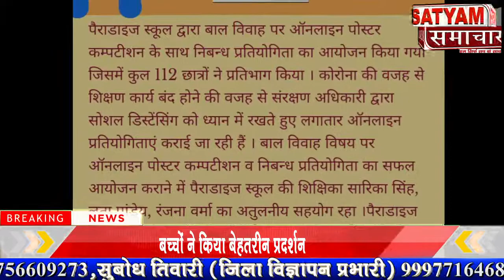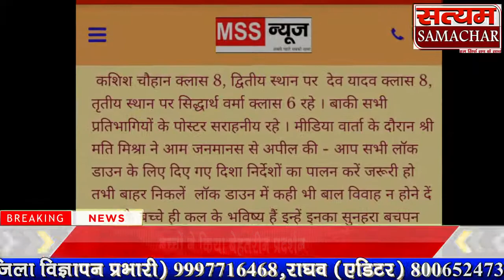संरक्षण अधिकारी की ओर से ऑनलाइन प्रतियोगिता का किया गया आयोजन बाल विवाह पर ऑनलाइन पोस्टर कंपटीशन रखा